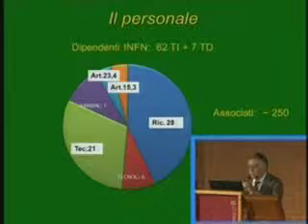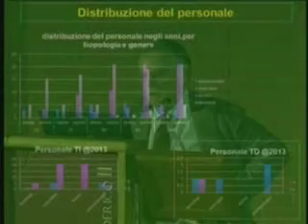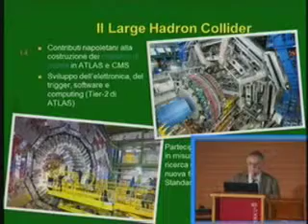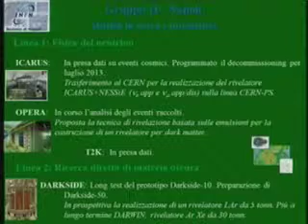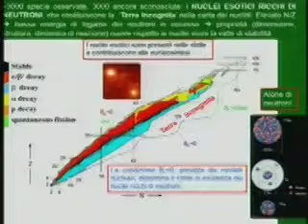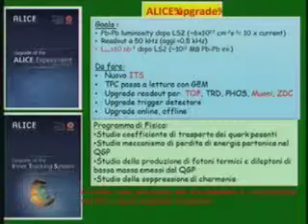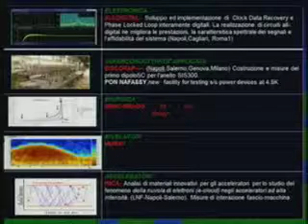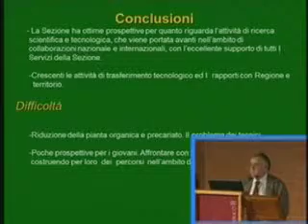7 maggio 2013 - La Rana - Intervento al cinquantenario della Sezione Infn di Napoli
7 maggio 2013 - La Rana - Intervento al cinquantenario della Sezione Infn di Napoli